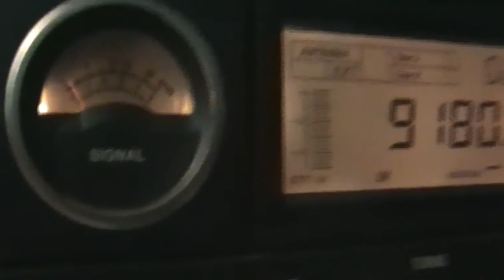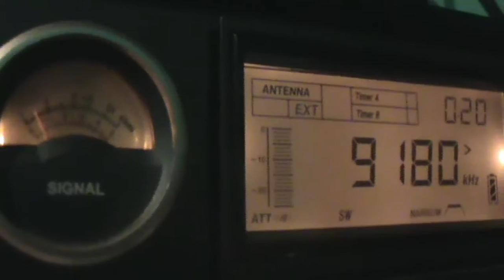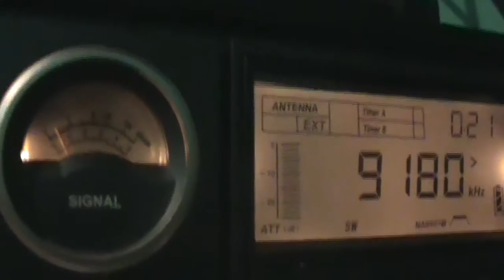9180 kHz SOH Xi Wang Zhi Sheng | Taiwan (Shortwave Band 49 Meters)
9180 kHz SOH Xi Wang Zhi Sheng | Taiwan 01:06 UTC Mais Dexismo e Radioescuta | Shortwave DXing